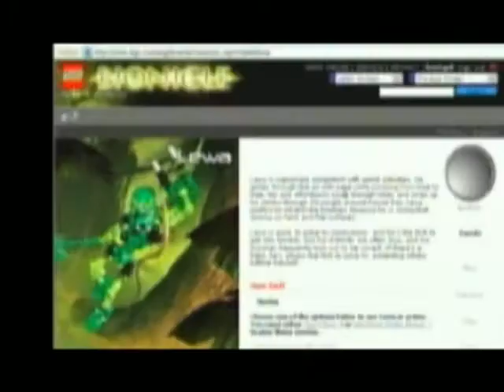BIONICLE.com Trailer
2003 trailer for the BIONICLE website seen on various media from the time including promo CDs.